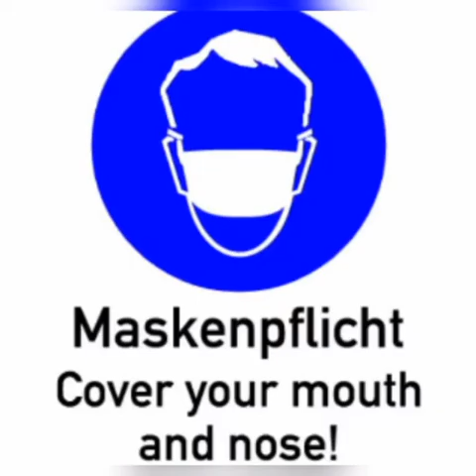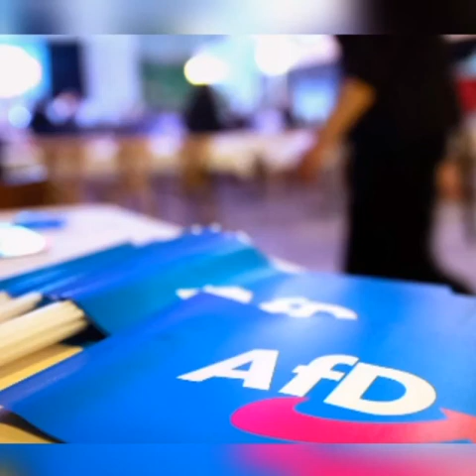Die Gefahr des Wortes indirekt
Heute soll es bei uns um die Gefahr des Wortes indirekt gehen. Wir wollen euch zeigen , wie man die Corona Impfung auch ohne Impfpflicht verpflichtend machen kann.

Tausend Dank geht heute an Fabi, der sich trotz extrem nerviger Technik nicht aus der Ruhe hat bringen lassen! Danke! Das ist das Herzblut, ohne dass es nicht geht.